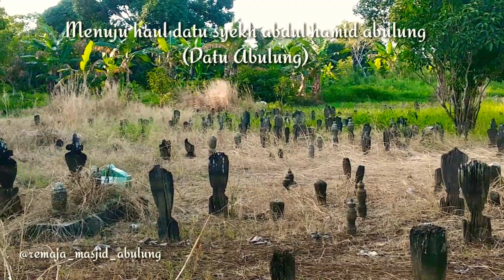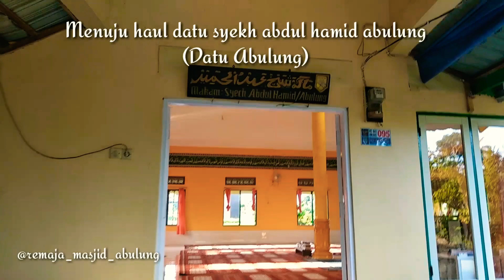Menuju haul datu syekh Abdul Hamid abulung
Mudahan berkah berkat Sohibul haul🤲